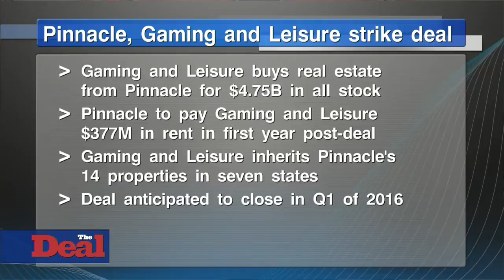Pinnacle Entertainment Agrees to Roll Over Its Real Estate Assets to Gaming and Leisure Properties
Gaming and Leisure Properties Inc. (GLPI) has finally succeeded in reaching a deal to buy the real estate assets from casino operator Pinnacle Entertainment Inc. (PNK). The roughly $4.75 billion, all-stock transaction, comes after an activist investor urged Pinnacle to separate real estate assets and take other shareholder-friendly steps. The deal comes after Gaming and Leisure Properties in March made a hostile $4.1 billion bid for the Pinnacle real estate assets. After being rebuffed, Gaming and Leisure subsequently hiked its offer earlier this month. Pinnacle has also been under public pressure since April 2014 from activist investor Orange Capital LLC's Daniel Lewis, who then urged the company to consider separating its real estate assets from its operating business by creating a free-standing REIT. In November, Pinnacle announced that it was going to do just that and the plan was to have the REIT shares distributed to the company's shareholders in a tax-free spinoff with a 2016 completion date. Instead, Pinnacle's board unanimously approved a combination that proponents are saying will create the third largest publicly-traded REIT in the U.S. As part of the deal, Pinnacle shareholders will receive 0.85 Gaming and Leisure Properties common shares for each Pinnacle share for the property company.